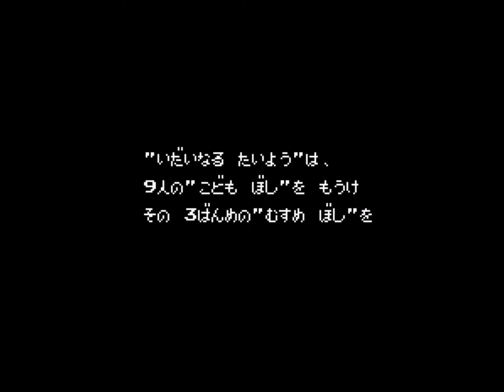46 Okunen Monogatari (Super Nintendo)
46 Okunen Monogatari Super Nintendo